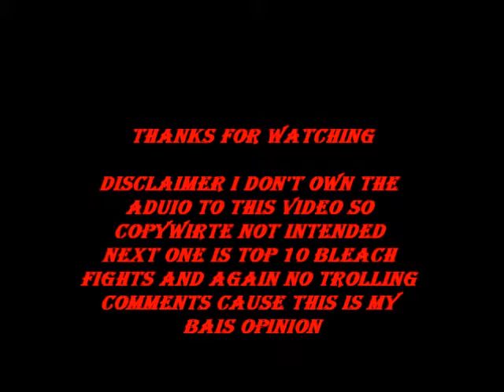Naruto top 10 fights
NEXT ONE IS TOP 10 BLeach fights and again no trolling comments cause this is my bais opinion the song in the fallowing is Fear Factory Archetype